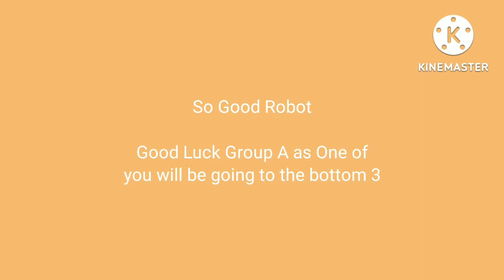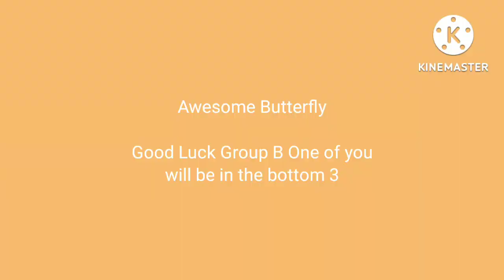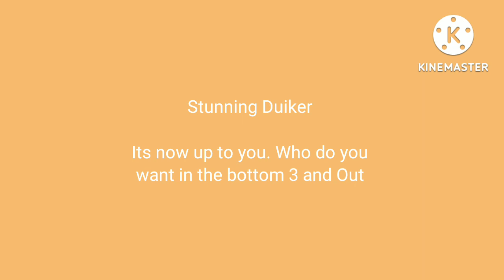The Masked Youtuber Season 2 Episode 10 (The Super 9)